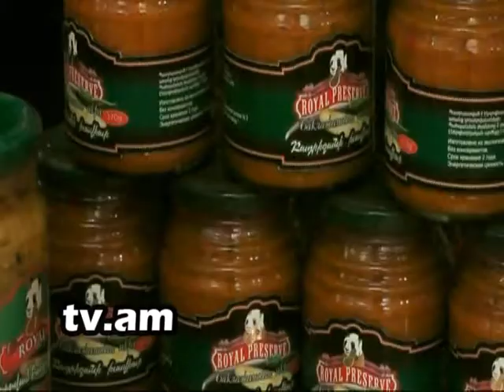Lraber Proshyani konyaki gorcaran h2 tv channel